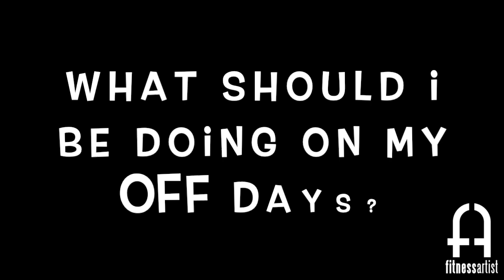Fitness and Nutrition Q&A Series- Part 1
00:32 How often should I have a rest day?
02:32 What should I be doing on my rest days?
04:25 Why is sleep so important?
05:41 What should I be eating?
~ Travis Gil, Founder of Fitness Artist

👍Hello everyone! Glad you stopped by. We are FITNESS ARTIST, a team of professional body-sculptors motivated to provide you the best content and advice for achieving your fitness goals.

👍We operate in the upstate New York area and have been helping our clients follow their fitness paths since February 10th, 2010. We hope these videos will entertain, educate, and inspire you to be better than you were yesterday.

👍The Fitness Artist Difference

You’ll notice it from the moment you walk in the door of our studio in Clifton Park – this is not your typical gym. At Fitness Artist, we offer exclusive one-on-one personal training, as well as private group and open group classes, all in a friendly, inviting environment. In addition, we also offer physical therapy and beauty services à la carte.

Whether your goals include weight loss, toning, building strength, increasing endurance, rehabilitation, improving your diet–or a combination of these–our professional trainers have the expertise to customize a program just for you. We accept a limited number of clients to ensure we always provide a highly personalized training experience to address your individual objectives. We also offer scheduling flexibility to accommodate your busy lifestyle.

If you’re looking for a change from the traditional fitness center or gym, you have found it! Fitness Artist clients enjoy a private shower and dressing room, in addition to complimentary water bottles and towel service.

🔔If you are interested in supporting us further, feel free to take the time to check us out through the following platforms: